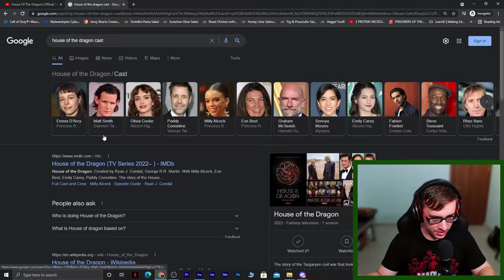HOUSE OF THE DRAGON TEASER TRAILER REACTION! (Games of Thrones Prequel | HBO Max)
HOLY THRONES!! House of the Dragon Teaser is here! Here is my reaction and review! HBO, HBO Max! Game of Thrones prequel! Matt Smith! House Targaryen! Dragons!